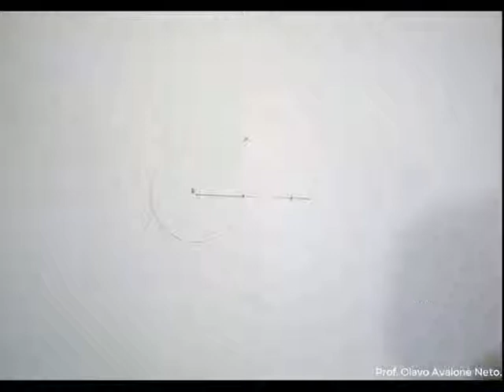Concordância de Arcos e Retas #001 - Concordância de uma Reta e um Arco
Como concordar uma reta e um arco?